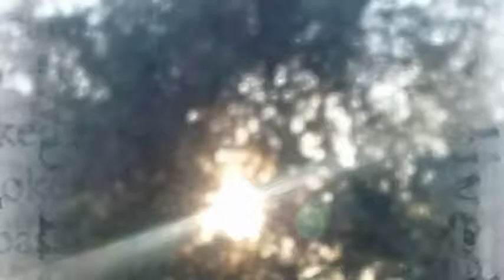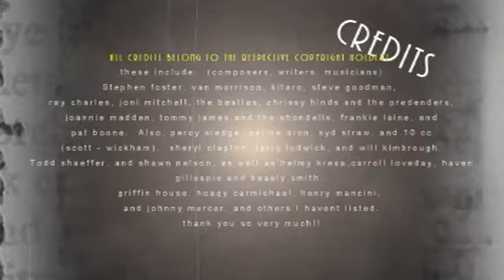natural environs, december, 2019, ch 4